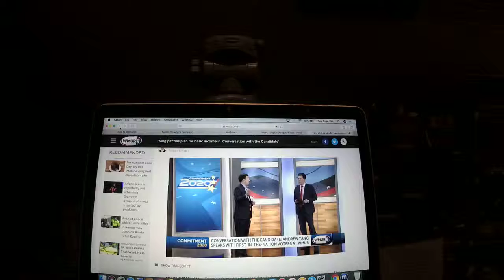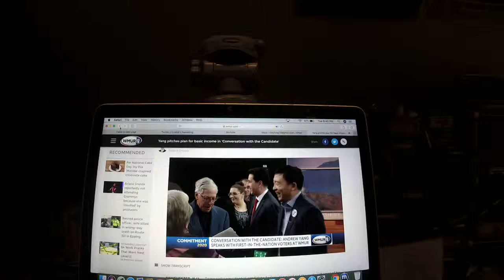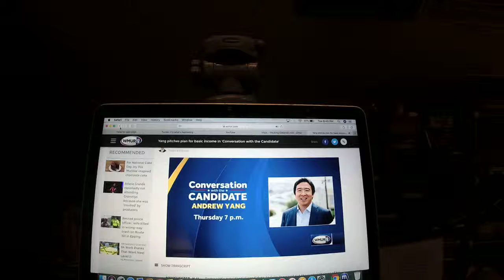About my trip to WMUR today and being part of studio audience or “Conversation with the Candidate”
2/26/19

Yang pitches plan for basic income in 'Conversation with the Candidate'